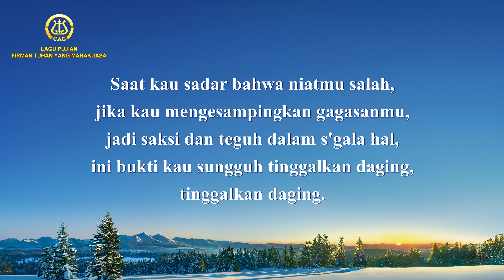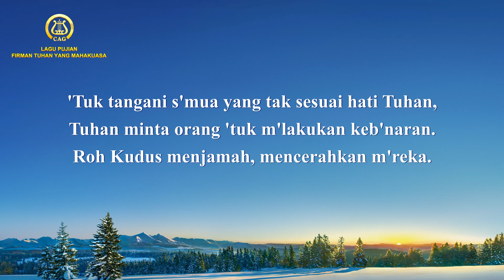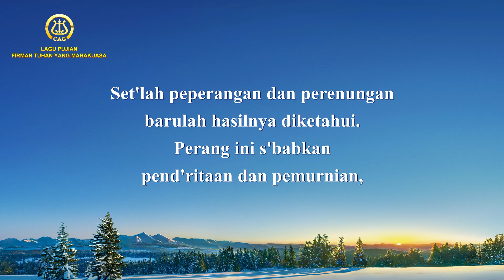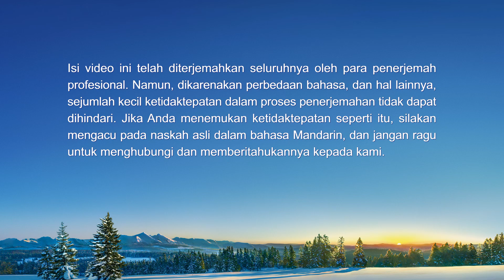Lagu Rohani Terbaru 2022 - Meninggalkan Daging adalah Melakukan Kebenaran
Pada tahun yang baru, apakah Anda ingin menyambut Tuhan bersama anggota keluargamu, dan menerima berkat Tuhan, tanpa penderitaan dan kematian. Selamat bergabung dalam persekutuan kita.

Bait 1
S'jak orang mulai 'tuk percaya Tuhan,
mereka t'lah simpan banyak niat yang salah.
Jika kau tak m'lakukan kebenaran,
kau m'rasa bahwa semua niatmu benar.
Jika sesuatu terjadi padamu,
kau 'kan tahu bahwa banyak niatmu yang salah.

Pra-Refrain
Saat Tuhan sempurnakan orang, Dia sadarkan m'reka
bahwa gagasan mereka halangi pengenalan 'kan Tuhan.

Refrain
Saat kau sadar bahwa niatmu salah,
jika kau mengesampingkan gagasanmu,
jadi saksi dan teguh dalam s'gala hal,
ini bukti kau sungguh tinggalkan daging,
tinggalkan daging.

Bait 2
Saat engkau meninggalkan daging,
ada perang batin yang tak terhindarkan.
Iblis 'kan b'rupaya m'narik orang ikut,
dan buat orang ikuti gagasan daging,
tapi firman Tuhan akan menerangi,
jadi kau ikut siapa: Tuhan atau Iblis?

Bait 3
'Tuk tangani s'mua yang tak sesuai hati Tuhan,
Tuhan minta orang 'tuk m'lakukan keb'naran.
Roh Kudus menjamah, mencerahkan m'reka.
Ada pep'rangan di balik s'mua kejadian:
Saat m'lakukan keb'naran dan kasihi Tuhan,
peperangan besar pun dimulai.

Bridge
Dalam hati m'reka,
ada pertempuran hidup-mati,
walau s'mua tampak baik-baik saja.
Set'lah peperangan dan perenungan
barulah hasilnya diketahui.
Perang ini s'babkan pend'ritaan dan pemurnian,
tapi kau 'kan puaskan Tuhan bila ada di pihak-Nya.
Saat kau melakukan kebenaran, 'kan ada pend'ritaan.

Refrain
tinggalkan daging.